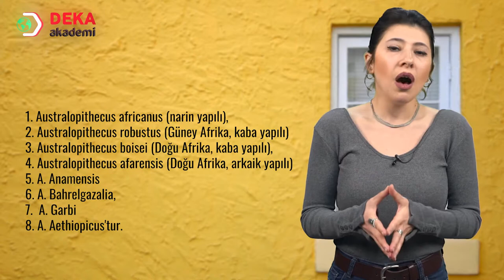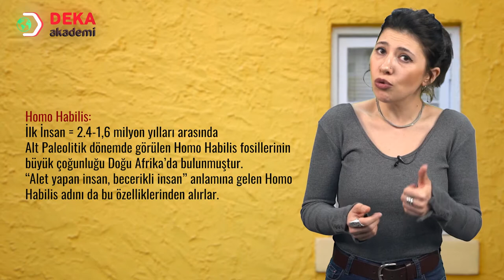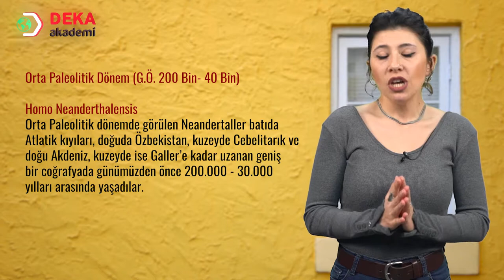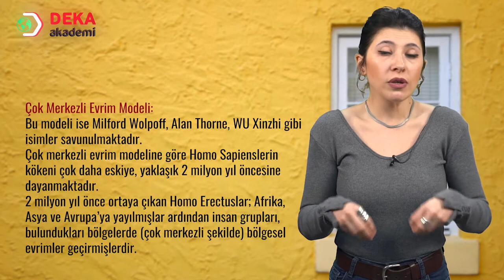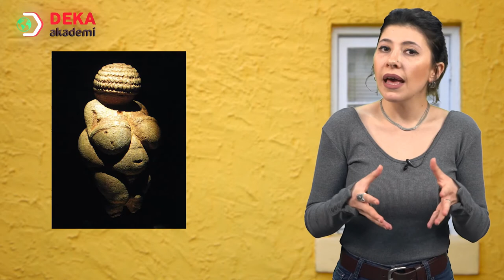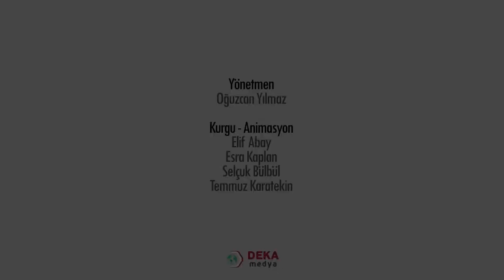004 - Sosyal Bilgiler – ÖABT –Antropoloji - İnsanlığın Doğuşu - İnsanın Evrimi - ÖZGE DEMİREL